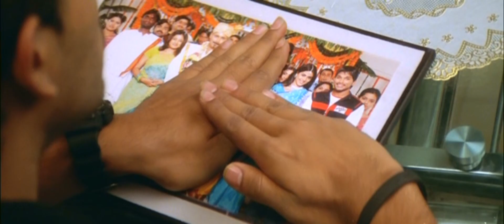EGIRE MABBULALONA 1080p FHD Video Song |Dolby 5.1 (Orig Audio) | Allu Arjun | Genelia | Happy | BMG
Connect your Home Theater to TV (2021 above Model) with HDMI (ARC) or Optical cable to get Dolby 5.1 Audio.
Egire Mabbulalona Video Song with Dolby 5.1 Audio BMG